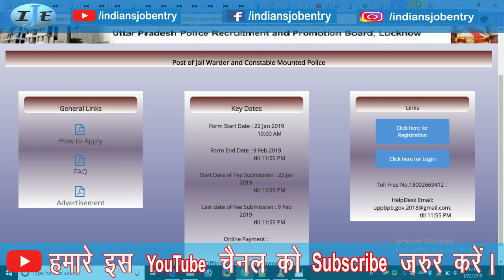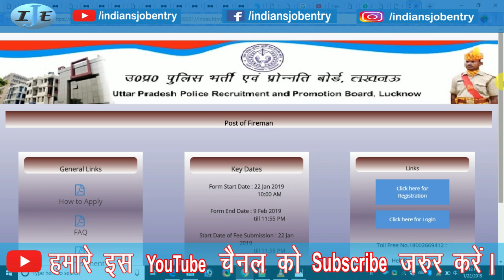#खुशख़बरी,UP Jail Warder Bharti 2018: 5419 फार्म चालू हो गये हैं, UP Police fireman 2019,@ije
This video is news of ##खुशख़बरी,UP Jail Warder Bharti 2018: 5419 फार्म चालू हो गये हैं, UP Police fireman 2019,@ije.

and SUPPORT

UPP JAIL WARDER,UPP FIREMAN, 2016 RELIFE,UP POLICE JAIL WAREDER AND FIREMAN BHARTI ,

UP Jail Warder Bharti 2018: 5419 Vacancy - फायरमैन, जेल वार्डर, घुड़सवार: पूरी जानकारी
up police fireman / jail warder online form 2018 kaise bhare

UPP JAIL WARDER,UPP FIREMAN, 2016 RELIFE,UP POLICE JAIL WAREDER AND FIREMAN BHARTI,Today news,@ije

UP Police fireman 2019

UP Police Fireman and Jail Warden Online form 2018

UP Police Jail Warden, Fireman 2018

FIREMAN UPP फायरमैन का Notification || UP POLICE 2018 FIREMAN,BHARTI,NEET,VACANCY
UP Police Bharti 2018 Jail Warder, Fireman & Horse Rider 5419 Vacancy

UPP JAIL WARDER,UPP FIREMAN, 2016 RELIFE,UP POLICE JAIL WAREDER AND FIREMAN BHARTI,Today news,

UPP JAIL WARDER
UPP FIREMAN
UP Jail Warder Bharti 2018: 5419 Vacancy
फायरमैन, जेल वार्डर, घुड़सवार: पूरी जानकारी
UP POLICE JAIL WAREDER AND FIREMAN BHARTI
up police fireman / jail warder online form 2018
up jail police physical
jail warden apply online
up police computer operator 2018
up jail warder salary
up jail warder selection process
upprpb results 2018